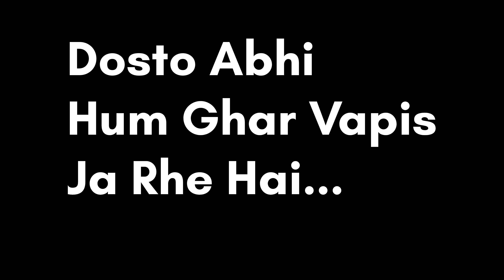नसीब घर जा रहा है (Naseeb ke Sath Vlog Part2 )